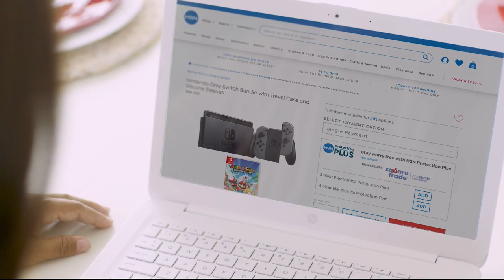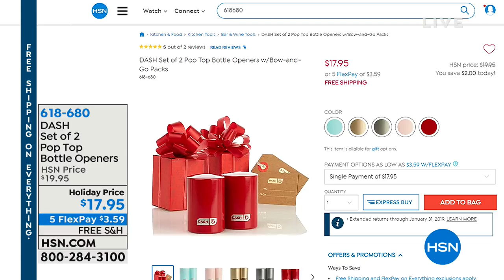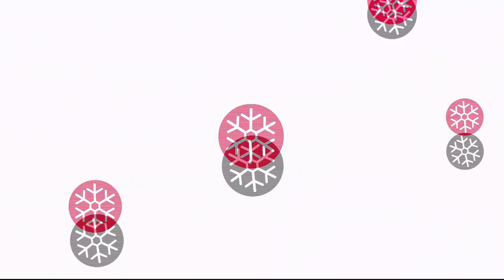HSN | Great Gifts 11.25.2018 - 09 PM